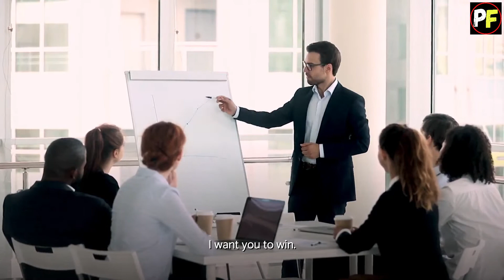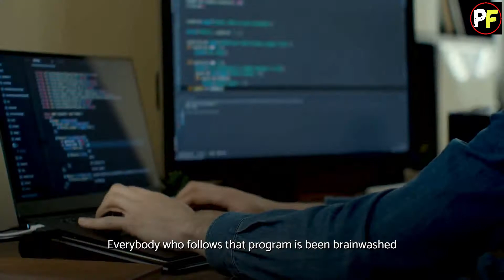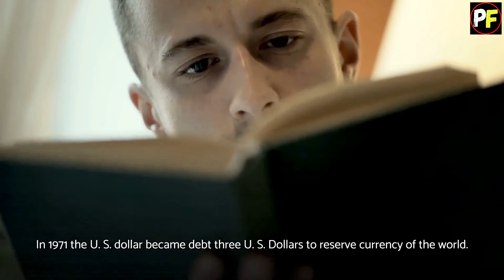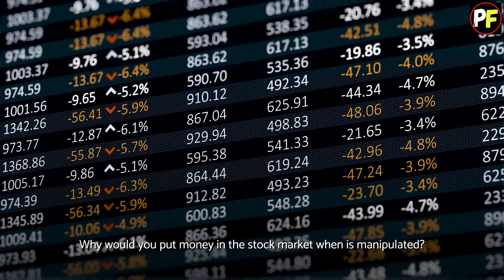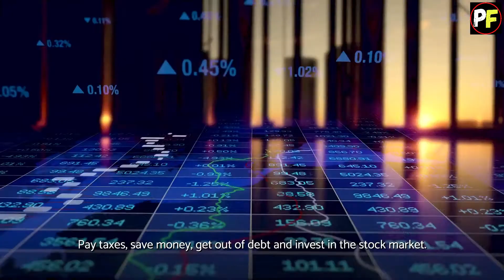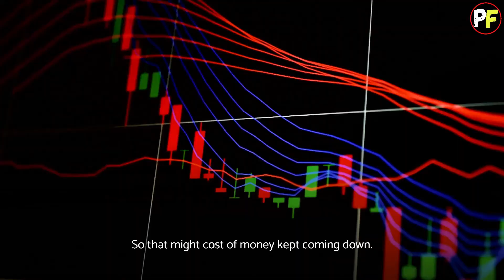Robert Kiyosaki - Yes ! I Am Telling You To Stop Being A Idiot !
Robert Toru Kiyosaki is an American businessman and renowned author. Kiyosaki is the founder of Rich Global LLC and the Rich Dad Company, a private financial education company that provides personal finance and business education to people through books and videos.